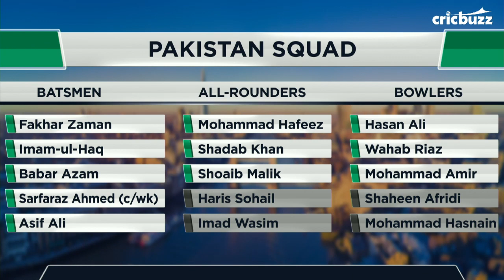Pakistan v Sri Lanka, Match 11: Preview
On My11Circle presents CricbuzzLIVE, our panel previews the clash between Pakistan and Sri Lanka, discussing the possible team combinations for both sides as they look to register their second consecutive win.